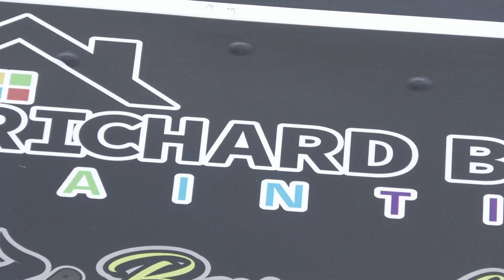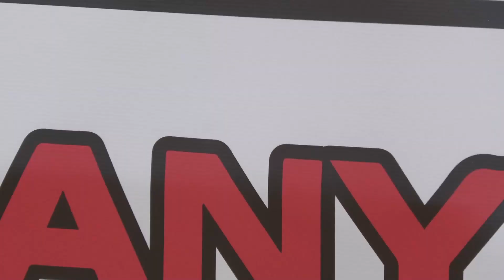DSR 23/24 Team Video